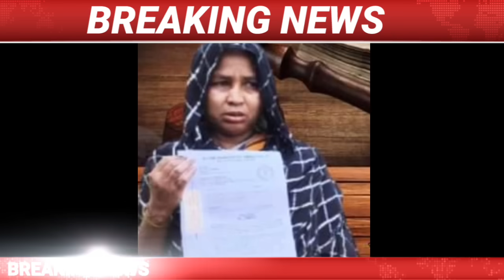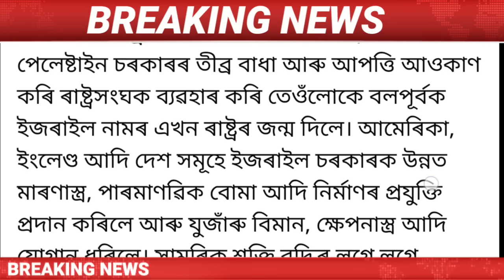15 October Assamese News || Assamese News Today/Himanta Biswa Sarma/Sherman Ali Support Palestine.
15 October Assamese News Today | 15 October/ Assamese News Today | 15 October Assamese News | 15 October Assamese News Live / 15 October 2023 Assamese News /  15 October Assamese Big News/Assamese News  15 October/
Assamese News Live 15 October/
Big Breaking News  15 October/ 15 October 2023 | IsmailTechnology | Assamese Morning News | Latest Assamese News | Himanta Biswa Sarma News Today | Newslive | Daily News |

Covered Topics:
1.Assamese News Today
2.Assamese News
3.Assamese
4.Today Assamese News
5.Assamese News Live
6.Himanta Biswa Sarma Daily Top News
7.Assamese Morning News Today
8.Assamese Latest News Today
9.Assamese Very Important News Today
10. 15 October Assamese News Today
11.Assamese News Today 15 October
12.Breaking News
13.News Live Assam
14.Big Breaking News
15.Assamese News Today 15 October
16.IsmailTechnology Top News Today
17.Assamese Breaking News
18.News Today Assam
19.Breaking News Assam
20.IsmailTechnology